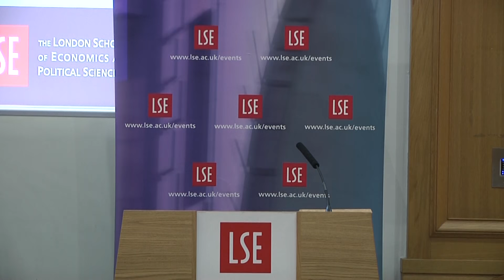LSE Events | Dr Jean-Yves Duclos | The Facts Matter: from policy to politics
The Facts Matter: from policy to politics
Speaker:: Dr Jean-Yves Duclos
Monday 24 April 2017 6:30pm to 8:00pm
Hosted by the LSE Department of Economics and LSE Centre for Macroeconomics

While being a university professor, Jean-Yves Duclos had the opportunity to comment on governmental decisions. Now that he is the one making the decisions and as an economist, he sees the process in a much different perspective.

Elected to the Canadian Parliament in October 2015, Jean-Yves Duclos (@jyduclos) currently serves as Canadian Minister of Families, Children and Social Development. Prior to politics, Minister Duclos was the head of the Department of Economics at Université Laval. He earned his master’s and doctoral degrees in Economics at LSE.

Wouter den Haan is Co-director for the Centre for Macroeconomics and Professor of Economics at LSE.

The Department of Economics at LSE (@LSEEcon) is one of the largest economics departments in the world. Its size ensures that all areas of economics are strongly represented in both research and teaching.

The Centre For Macroeconomics (@CFMUK) brings together world-class experts to carry out pioneering research on the global economic crisis and to help design policies that alleviate it.